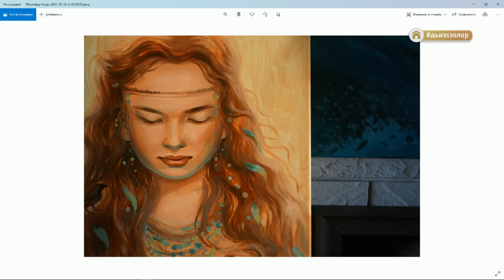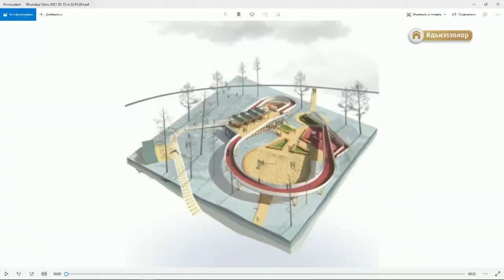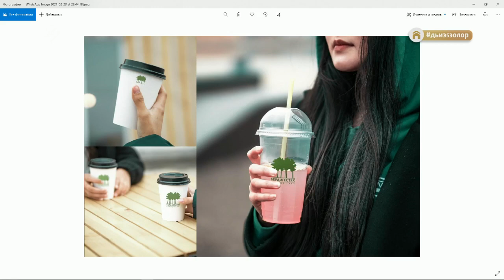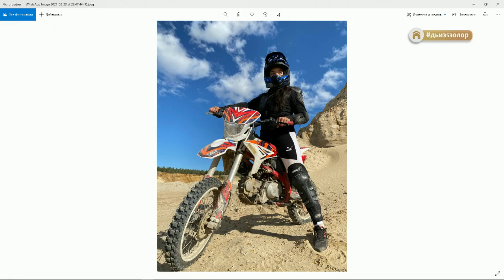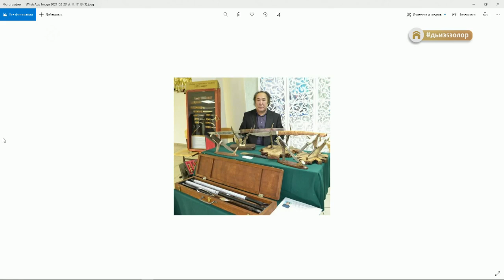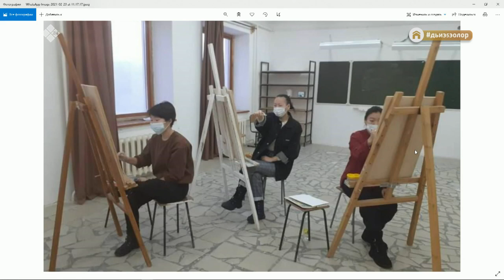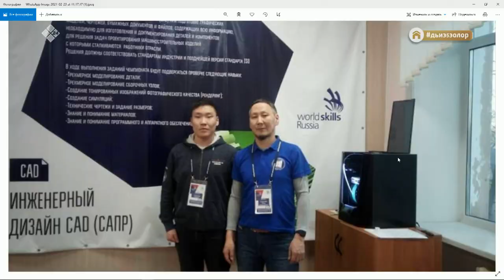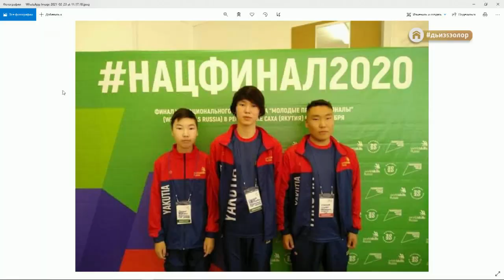«Тэтим чааһа» биэрии: (24.02.21)